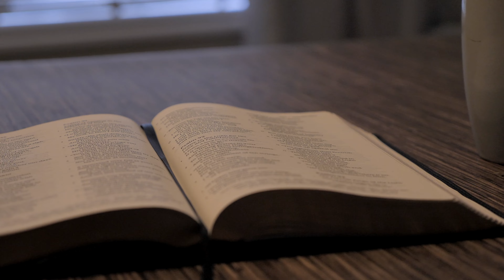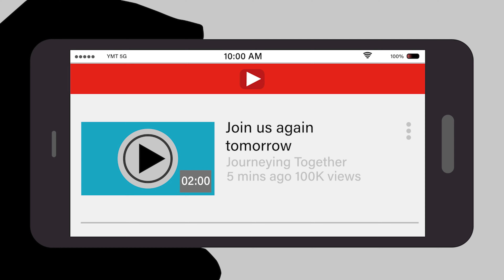Monday of the 5th week of Lent - Jamie Donaldson